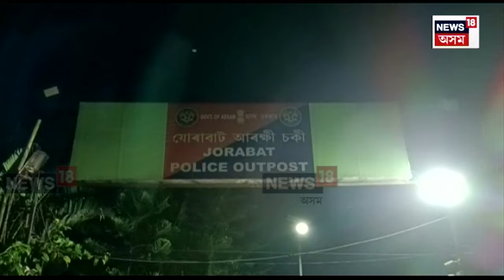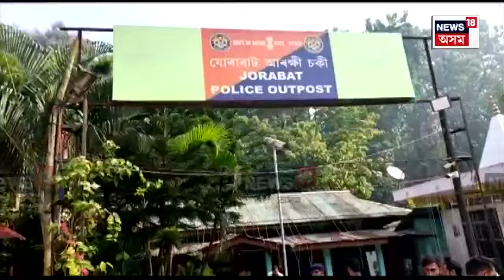Wonder Car of Guwahati Police | গুৱাহাটীৰ এখন আৰক্ষী থানাৰ ‘ৱানডাৰ কাৰ’ | N18V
Wonder Car of Guwahati Police | গুৱাহাটীৰ এখন আৰক্ষী থানাৰ ‘ৱানডাৰ কাৰ’
‘ৱানডাৰ কাৰ’খন থানাখনৰ বাবে সোণৰ কণী পৰা হাঁহ
থানাৰ পৰা নিশা ক’লৈ ওলাই যায় বাহনখন?
নম্বৰ প্লেটবিহীন গাড়ীৰে আৰক্ষীৰ ধন সংগ্ৰহ অভিযান
জব্দ কৰা বাহনেৰে ধন সংগ্ৰহৰ অভিযোগ